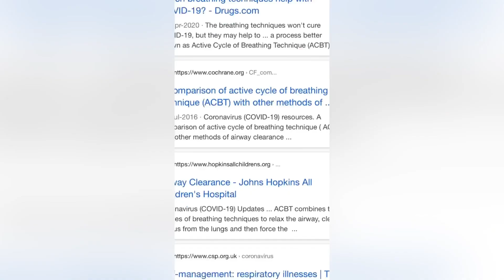കൊറോണയെ പ്രതിരോധിക്കൂ|Watch it|Stay safe|Stay healthy| Simple Breathing Exercises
This is an easy breathing exercise to improve your lung capacity and enhances lung health. Scientifically proven exercises.
THIS IS NOT A COVID 19 REMEDY OR TREATMENT.
This helps you in preventing lung infections and ease your breathing pattern.
Refer ACBT exercises and learn more, if you are interested.